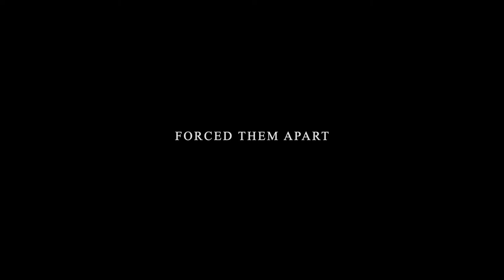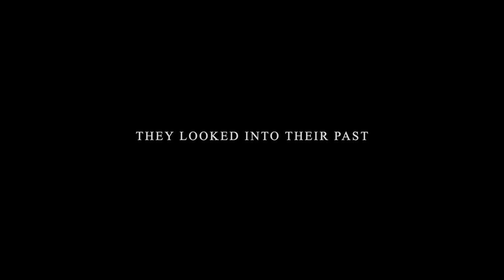Mountrath Unlocked -Trailer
A forgotten town in the middle of Ireland is struck by a global and its small community look into their past for answers to their future.

Coming soon - a one-hour documentary that documents the first lockdown in Ireland and how a farming community came together with a simple but powerful message of hope. Heartfelt, moving, and funny, Mountrath Unlocked is a character profile of a small town in the heart of Ireland.